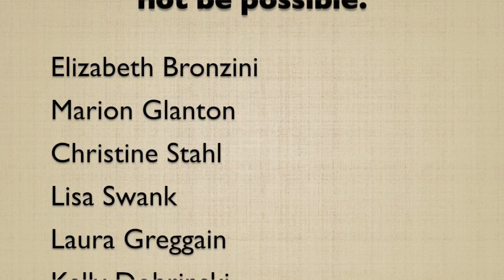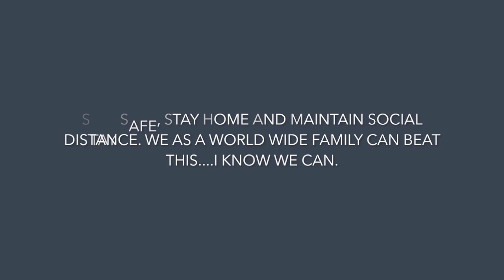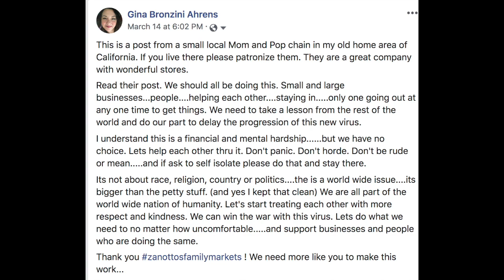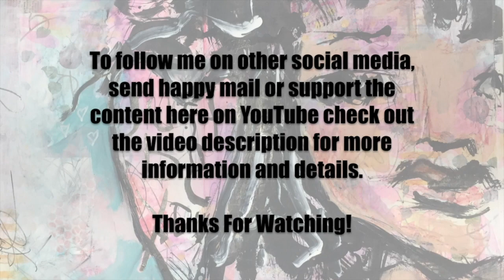Vlog 3-8-20 To 3-14-20